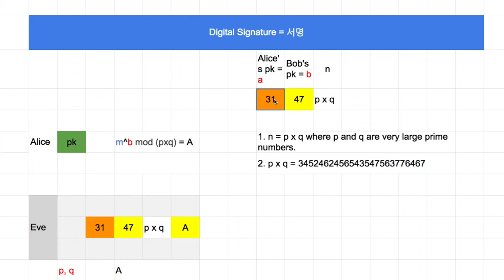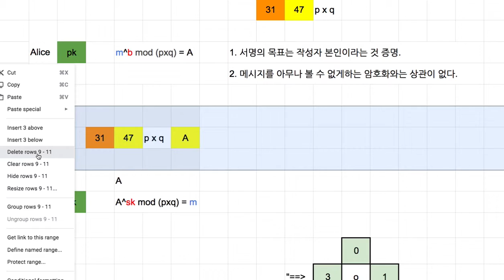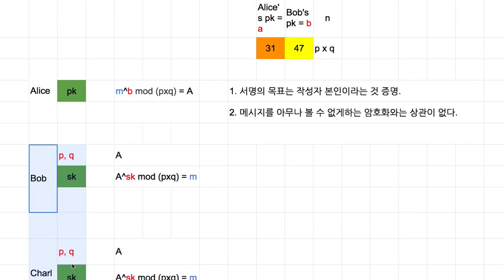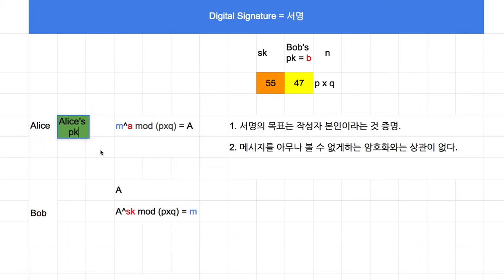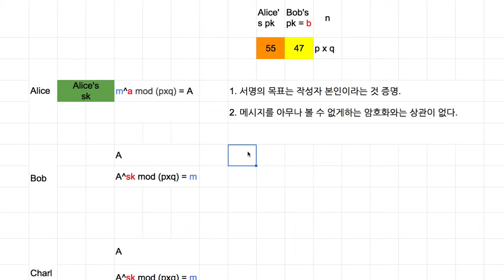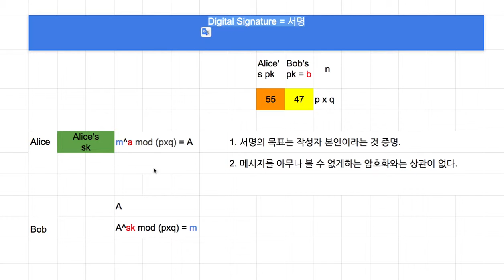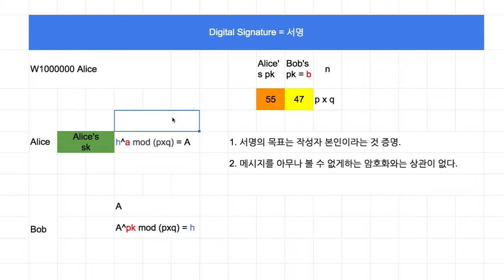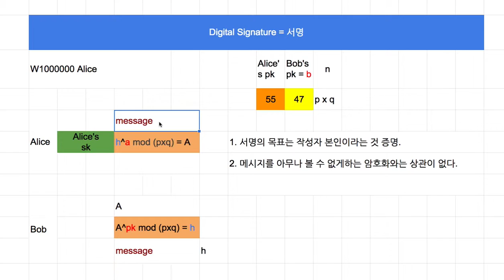Crypto 011 - Digital Signature